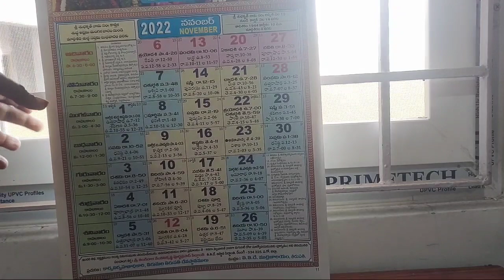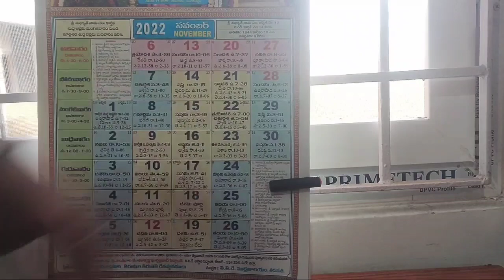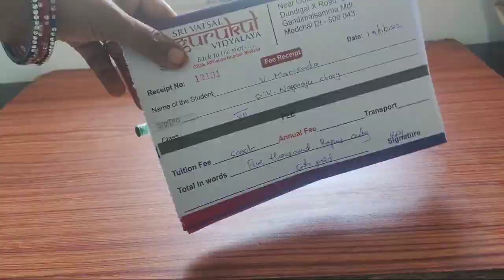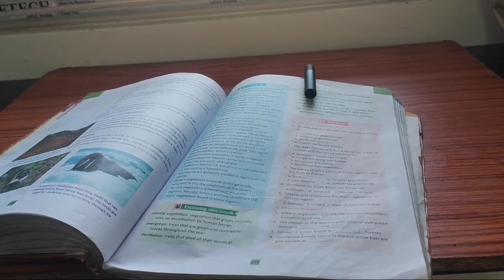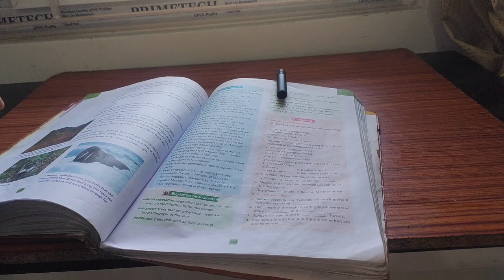పడేసే వాటితో కూడా బోలెడన్ని ఉపయోగాలు ఉన్నాయి || Useful Tips In Telugu|KitchenTips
ప్రతి ఒక్కరికి ఉపయోగపడే చిట్కాలు | సరికొత్త చిట్కాలు | పెన్ క్యాప్స్ తో బోలెడన్ని ఉపయోగాలు | వంటింటి చిట్కాలు